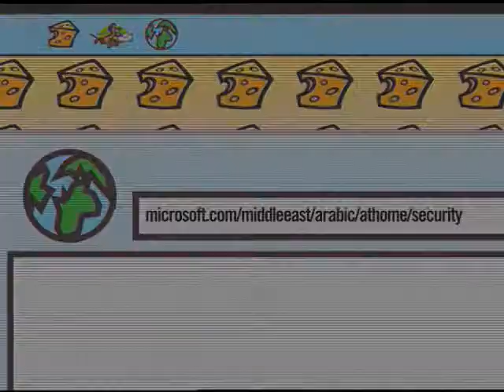Arabic_Online Safety_Protecting Your Computer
Online Safety PSA Video